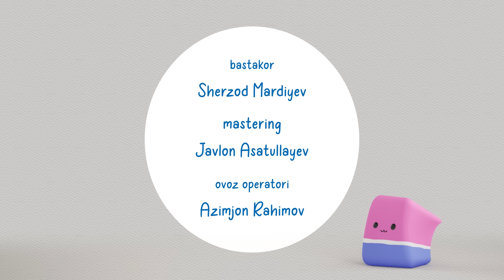DONO va MOMOMO - Kuch Birlikda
Rangli qalamlar tabiatning suratini chizishga kirishadilar. Sariq rangli qalam do’stlariga yordam berish maqsadida rasmlarni bo’yashni boshlaydi. Lekin, yordam berish o’rniga qolgan qalamlarga halaqit berib suratni hamma yeriga sariq chiziqlar chizib tashlaydi. Qalamlar uning bu ishidan norozi bo’lib uni suratdan chiqarib yuborishadi. Sariq qolgan qalamlarga o’zining nimalarga qodir ekanini isbotlash uchun alohida rasm chizadi. Lekin…